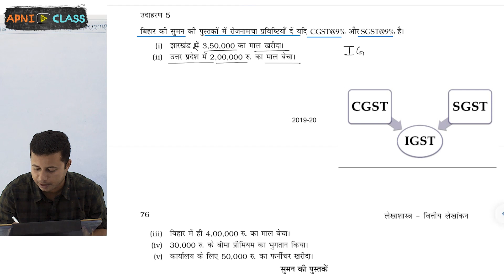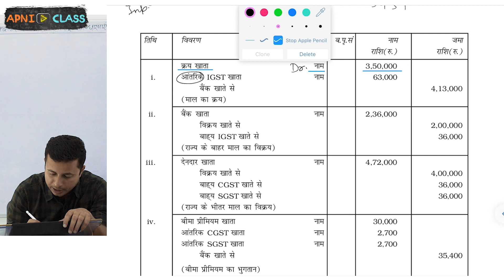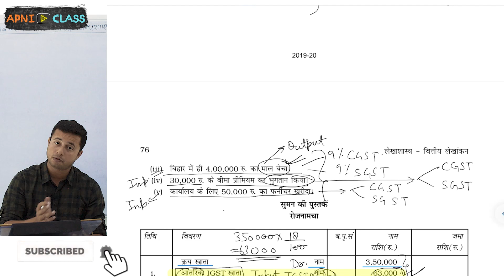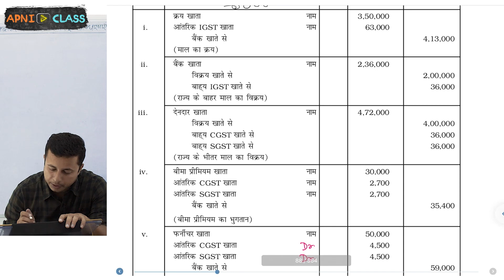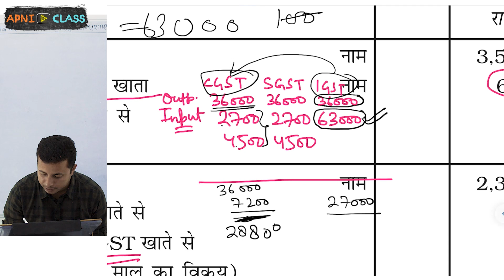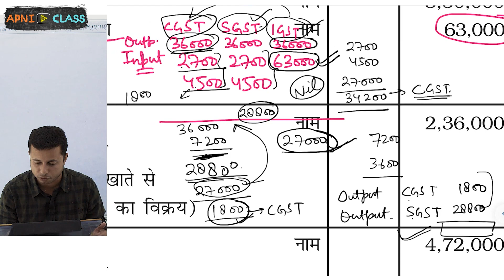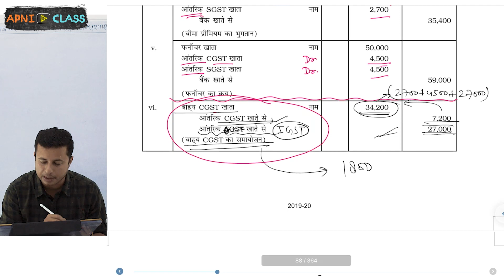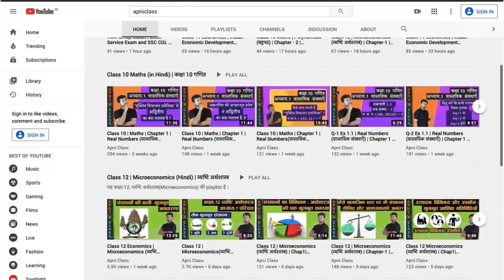GST and Journal Entry | Class 11 Accountancy | Chapter-3 (Part-10)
This is the part of our video series “Class 11 Accountancy -1 (लेखाशास्त्र-1)”. We have discussed :
➤ GST and Journal Entry